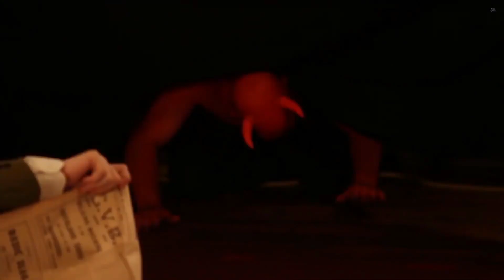NZ BLOKES Interview Devilskin - #2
Francis from NZ Blokes sits down with Jennie and Nic from Devilskin to talk about their tours, albums, and other stuff!!

Cheers to Ding Dong Lounge for letting us use their wicked VIP Bar to shoot it: